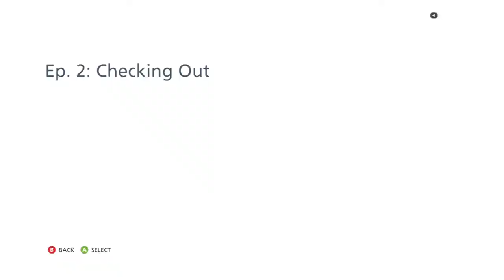Battlefield Hardline Ignorant Playthru #4: She Savage!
BuGzMAIN keeping it gangsta

Its your main mane BuGzMAIN, playing some Battlefield hardline, and this chick is crazy, she been bout this life, and i didn't even know it. It looks like i have more problems, and it is a sexy one!

Meh Twittereeahahah: BuGzMAIN